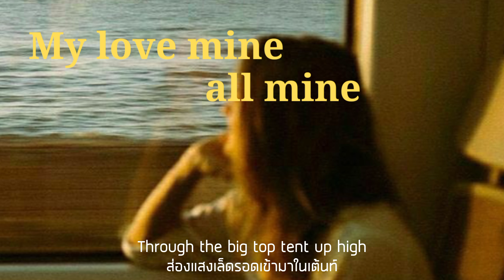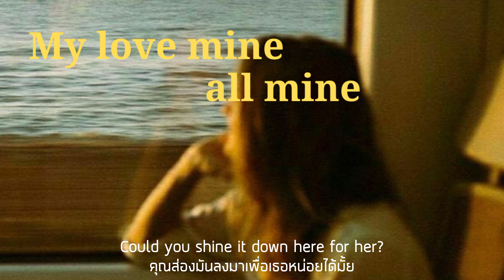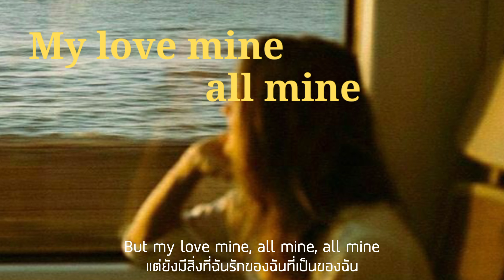My love mine all mine — Mitski [ thaisub ] แปลไทย